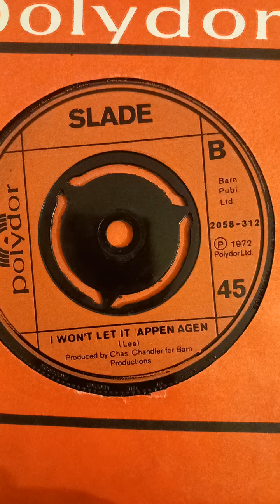slade- l won't let it appen ( 1972 polydor 2058- 312 b- side) 45rmp 7inch single.